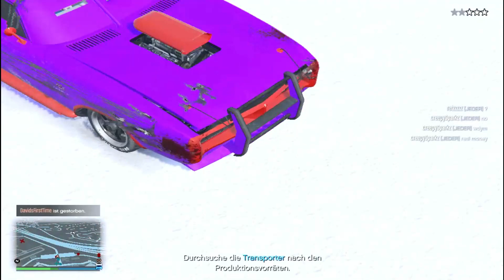SCHNEEMANN mit HAFTBEFEHL in GTA 5 ONLINE DEUTSCH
Nachdem der Schneemann und Tony Fresh wegen harter Straftaten in den Knast kamen, haben die beiden jetzt einen erfolgreichen Prison Break hingelegt.
Seitdem werden sie mit Haftbefehl gejagt.